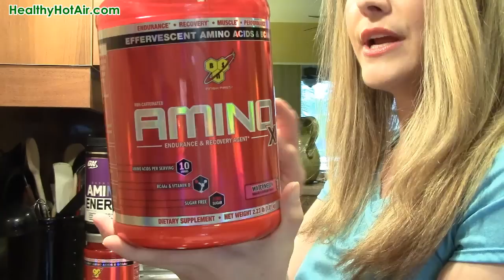BCAA Benefits Burn Fat, Lose Weight, Lower Sugar!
Looking to lose weight, burn fat and lower your blood sugar (for diabetics)? BCAAs, Branched-Chain Amino Acids are key to weight loss and muscle building proven by research. Some amino acids also help control diabetic blood sugar according to several hospital studies.

Find out in the Healthy Hot Air episode where I share a study that proves without a doubt Branched Chain Amino Acids (BCAA) truly lower blood sugars for type 1 and type 2 Diabetics. But what about the other promises that you'll burn all the fat you want. Fact or fiction?

I outline what the truth is with BCAA and how you can use them as supplements for weight loss, fat burning, metabolism boosting, immune system benefits. Always consult a nutritionist or physician.

About Healthy Hot Air:
Healthy Hot Air enriches your life with information and laughter! From fitness and exercise to nutrition and cosmetic procedures. This is the best health channel that lets you decide your own path to enlightenment and and health.

GETTING LIABILITY OUT OF THE WAY -
Before beginning any workout, using any product or modifying diet and/or health routines, you should always consult a physician or the appropriate medical provider.  HHA accepts no liability for your experiences or results as each of us is unique, and individuals should make healthy choices best for their personal health level.